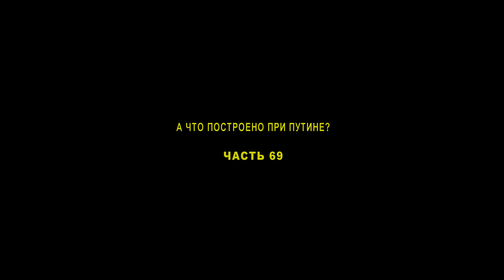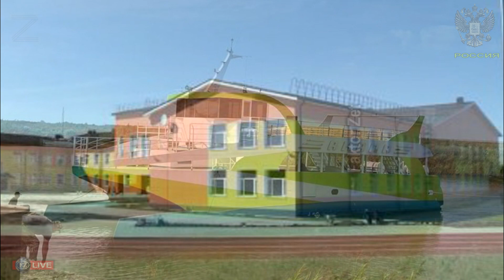А ЧТО ПОСТРОЕНО ПРИ ПУТИНЕ? ЧАСТЬ 69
УВАЖАЕМЫЕ КОЛЛЕГИ! ОЦЕНИВАЙТЕ И КОММЕНТИРУЙТЕ ВИДЕО!
ПЕРЕСЫЛАЙТЕ ССЫЛКИ!
ПОМОГАЙТЕ ПРОДВИЖЕНИЮ ВИДЕО!
ПОЛОЖИТЕЛЬНОЕ ДОЛЖНЫ ЗНАТЬ И ВИДЕТЬ БОЛЬШЕ ЛЮДЕЙ!